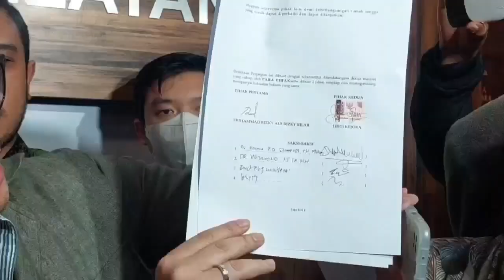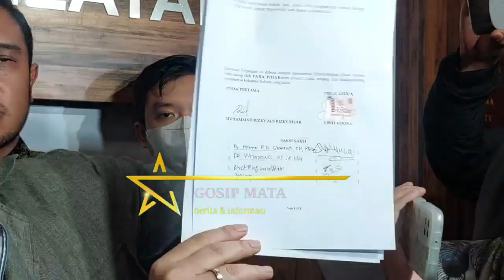HOTMA SITOMPUL MEMINTA AGAR RIZKY BILLAR AGAR DIPULANGKAN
Gosip mata berita informasi seputar selebriti